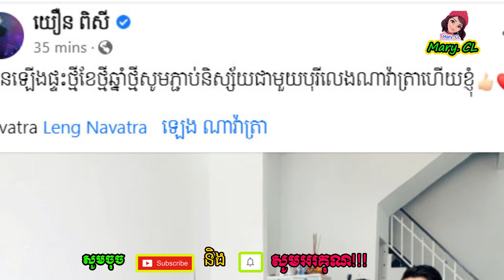សូមអបអរសាទរ ! ស្ងាត់ៗ យឿន ពិសី និងភរិយា ធ្វើពិធីឡើងគេហដ្ឋានថ្មីបាត់ រួចប្រាប់យ៉ាងខ្លីថា…